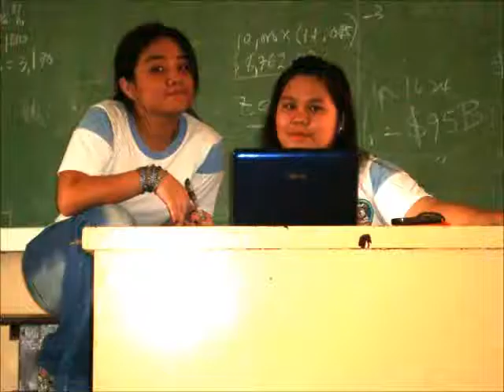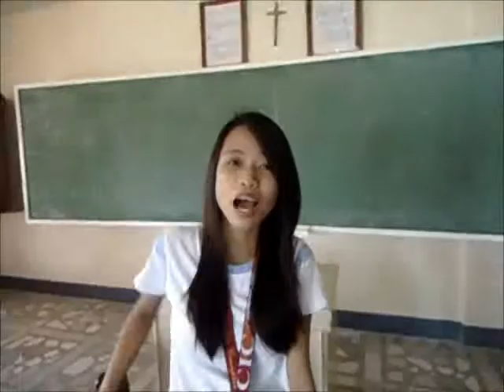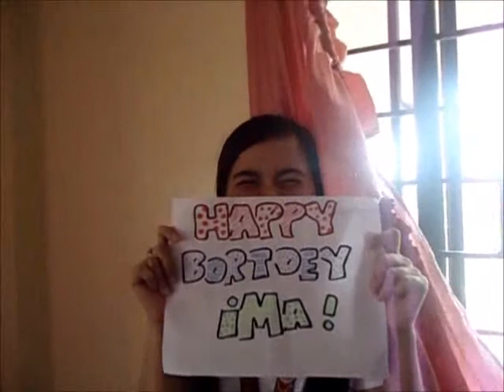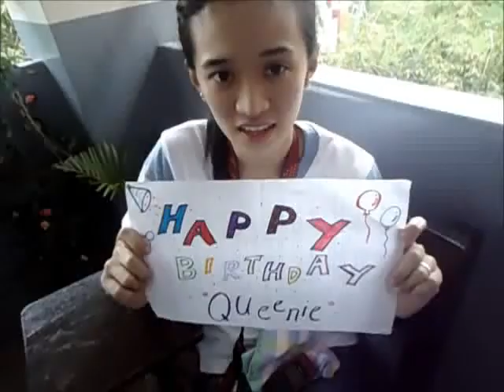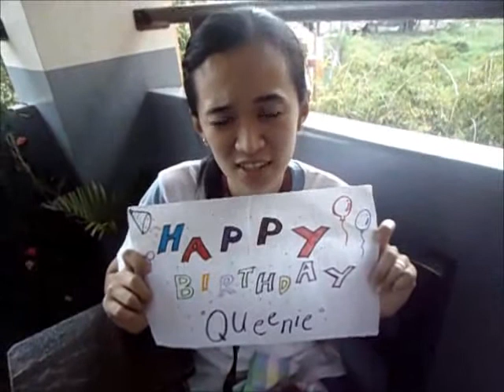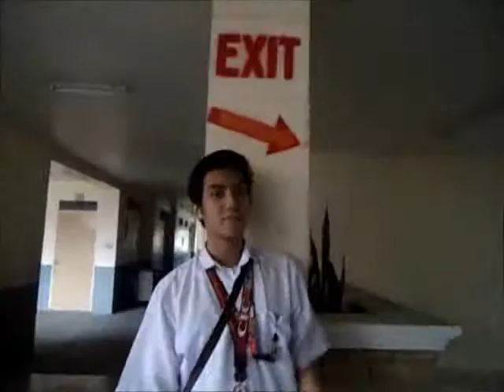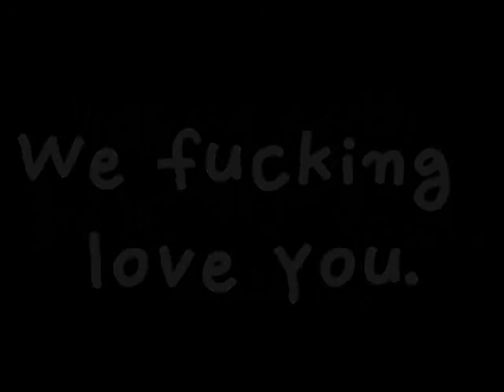Queenie`s 20th Effing Birthday